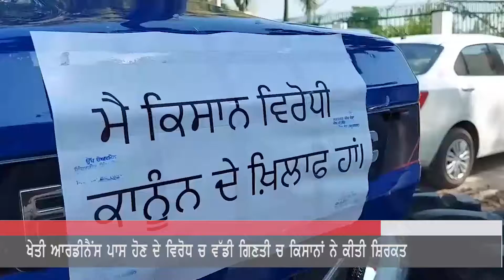ਕਾਲੇ ਚੋਲੇ ਪਾ ਕੇ ਕਿਸਾਨਾਂ ਨੇ ਮੋਦੀ ਸਰਕਾਰ ਖ਼ਿਲਾਫ਼ ਕੱਢੀ ਟਰੈਕਟਰ ਰੋਸ ਰੈਲੀ || Channel Y